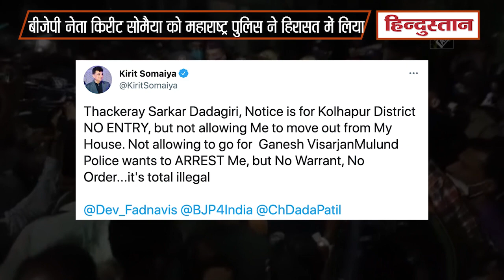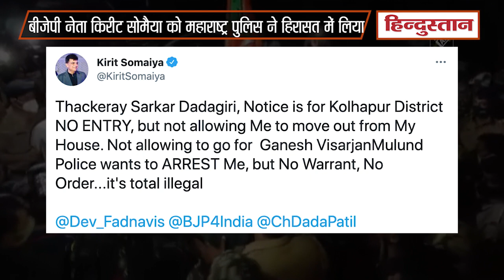Maharashtra: 'ठाकरे सरकार की दादागिरी', BJP नेता Kirit Somaiya को Railway Station पर हिरासत में लिया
Maharashtra: भारतीय जनता पार्टी के वरिष्ठ नेता और पूर्व लोकसभा सदस्य किरीट सोमैया को सोमवार तड़के महाराष्ट्र के सतारा जिले के कराड रेलवे स्टेशन पर हिरासत में लिया गया। बाद में उन्हें मुंबई पुलिस द्वारा सर्किट हाउस ले जाया गया। सोमैया ने एक दिन पहले ही ट्वीट कर लिखा था 'महाराष्ट्र सरकार की दादागिरी' और आज वे हिरासत में ले लिए गए। बता दें कोल्हापुर जिला कलेक्टर ने उनके खिलाफ निषेधाज्ञा जारी की थी और 20 और 21 सितंबर को सभा पर रोक लगाते हुए जिले में धारा 144 लागू की थी।